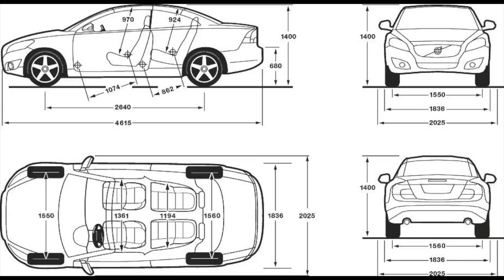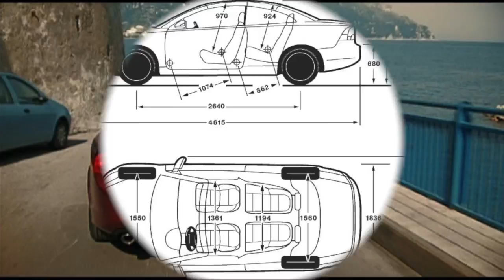VOLVO C70 CONVERTIBLE_C70 (1997-2013) PART IV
Model: C70 Convertible/C70
Produced: 45,636 (C70 Convertible), 89,074 (C70)
Body: 2-door convertible
Engine: 5-cylinder in-line DOHC 1,984 - 2,521 cc
Transmission: 6-speed manual, 5- or 6-speed automatic
Brakes: Hydraulic, disc brakes all round
Dimensions: Overall length 461 cm, wheelbase 264 cm.